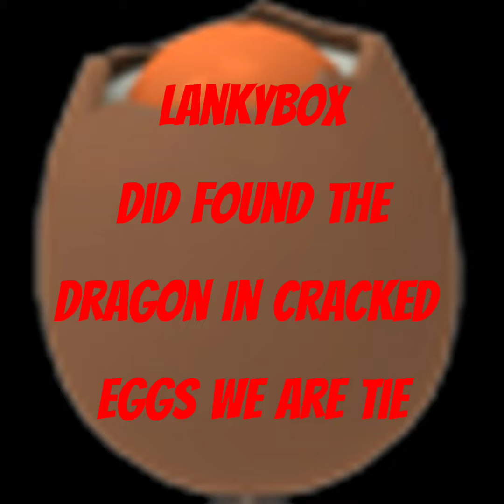Battling Lankybox Of Who Can Find The Dragon with Eggs I Win And They Win Too We Are tie